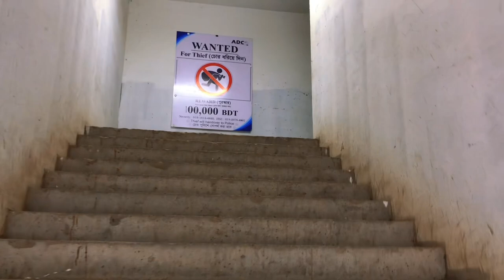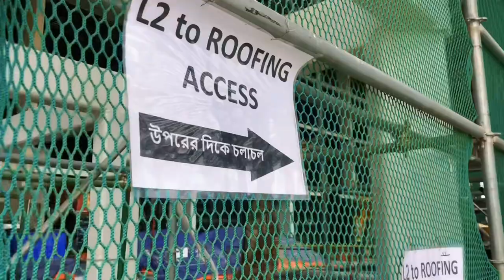তৃতীয় টার্মিনালের রুফটপের সর্বশেষ কাজের অগ্রগতি । শাহজালাল আন্তর্জাতিক বিমানবন্দর | Vlog-19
Description ♻️

Fifty-one percent of the construction work of the thirdterminal at the HazratShahjalalInternationalAirport has been completed so far with the iconic terminal set to be partially open for operation in October next year.
Civil Aviation Authority of Bangladesh Chairman Air Vice Marshal M Mafidur Rahman disclosed the latest progress of the thirdterminal on Sunday.
While talking with the newly elected executive body of Aviation and Tourism Journalists' Forum of Bangladesh (ATJFB) at his office at city's Kurmitola, the CAAB chief said, Prime Minister Sheikh Hasina will inaugurate the partial operation of the third terminal, read a press release of ATJFB. He also informed that the third terminal will be fully functional by the end of 2024.
ATJFB President Tanzim Anwar led the delegation on behalf of the organisation.
Prime Minister Sheikh Hasina in December 2019 inaugurated the construction works of terminal 3 which will cost Tk21,399 crore.  When the project was first conceived, its outlay was projected at Tk13,610 crore.

About the progress of the construction work of the terminal, the CAAB boss said, from now on, the pace of the work will become faster in the next one year. Different types of equipment are going to be installed at the terminal. Later calibration and adjustment of those equipment will have to be ensured which will take time," he added. Explaining about the delay in starting second phase work of ThirdTerminal, the CAAB chairman said, they have added some additional works including construction of the VVIPterminal with the thirdterminal for which approval from the donor organisation—Jica was needed.
"Getting approval from Jica in this regard was delayed. Besides, we will have to change the Development Project Proposal (DPP) and need the government's nod to this end," he also said. That's why it's getting delayed to start the additional works of the Third Terminal," added the CAAB chief.
The three-storeyed terminal building, which will be 2.30 lakh square metres, will be built by Mitsubishi and Fujita of Japan and Samsung of Korea.
It will have 115 check-in counters, 64 departure and 64 arrival immigration desks, 27 baggage scanning machines, 40 scanning machines, 12 boarding bridges, 16 carousels and 11 body scanners. There will also be a new car parking facility for 1,230 vehicles, a new 63,000 square metre import and export cargo complex, a 5.42 lakh square metre apron for 37 aircrafts, among others, according to civil aviation ministry officials.
Around two crore passengers will be able to use the HSIA following construction of the thirdterminal, 70% of the funding for which is coming from the Japan International Cooperation Agency (Jica).
In its current form, HSIA can handle eight million passengers a year. But the number of passengers is expected to reach 14 million by 2025 and 24.8 million by 2035, so the timing of terminal 3 could not be more crucial.

🔰 Welcome To RAKIBULISLAM Youtube Channel.
It's Me Rakib Islam And I Am Bangladeshi Electrical Engineer.
I Am A! Small Vloger.
I Make Videos,Tours And Vlog.